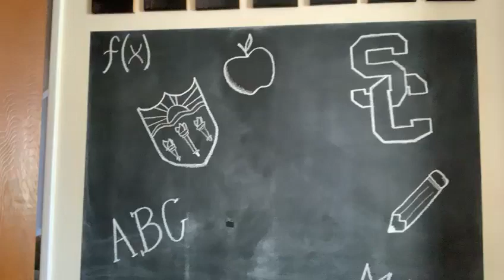Ms Beard's Good Bye message